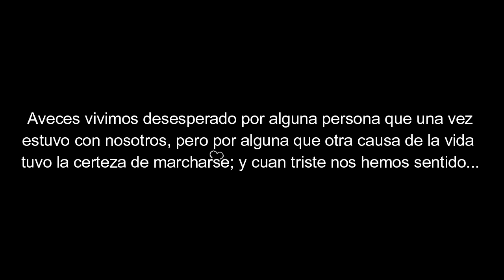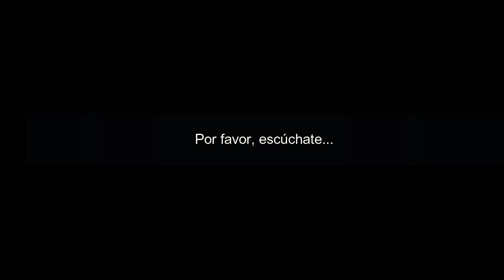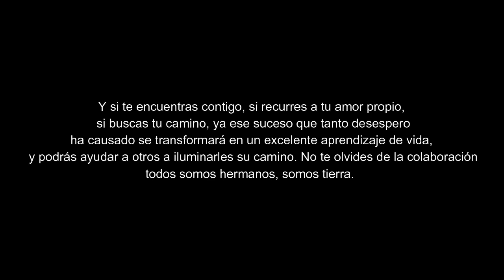Desesperado - José José - El Yady - Cover